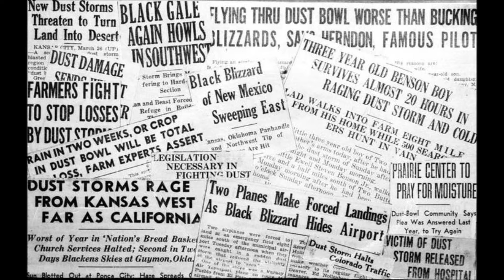Dust Bowl Blues A D Eker 2015 Instru;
The thin Line between HAPPINESS & DESPARATION, usa early homesteaders ,and then the winds start Blowing, and the DUST comes rolling in ,people move out of Desperation, and are happy to start a New on a other land a other place.